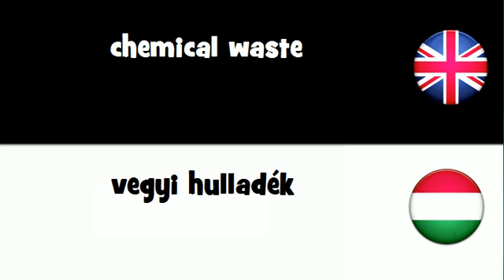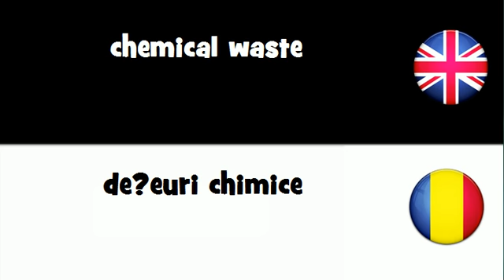SAY IT IN 20 LANGUAGES = chemical waste